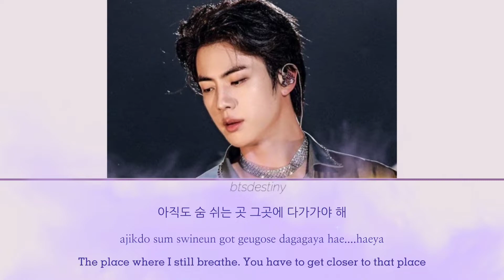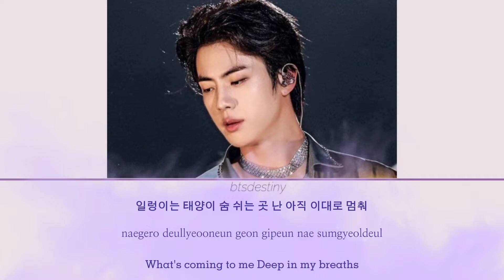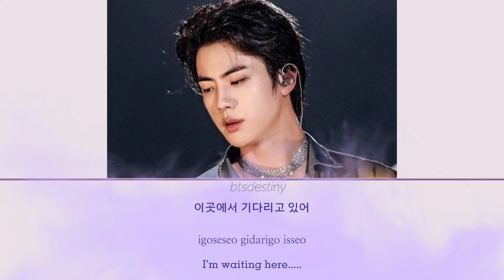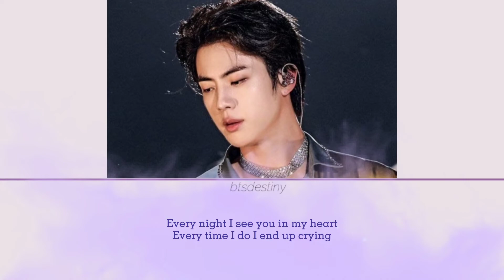BTS JIN Yours Lyrics (Jirisan OST Part. 4) (Mt. Jirisan OST)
SONG - YOURS

jin yours jin yours lyrics
jin yours color coded lyrics jin yours audio
jin yours live jin yours concert
jin yours music video
jin yours teaserjin yours line distributionjin yours cover jin yours
jin yours easy lyrics
jin yours full audiojin lyrics bts lyrics
jirisan ost jirisan ost jin
jirisan ost jin lyricsjin yours song whatsapp status,jin yours song reaction,
i'm yours song,i'm yours song remix,jin song,jin song epiphany,
im jin worldwide handsome song,jin song moon,
jin song lyrics,
jin song young tak,
jin song abyss,jin's song about his pets,jin song awake,jin song abyss live,jin song autumn,
bts jin song moon,
bts jin song i am worldwide handsome,
bts jin song lyrics,
bts jin song awake,
bts jin song abyss,
bts jin song reaction,
jin song compilation,
jin song concert,
jin song covers,
bts jin song compilation,
jin jin song come,
bts jin song cover,
jin song dj,
jin song dedicated to his pets,
jin song download,
jin song dynamite,
jin song drama,
jin jin jin jin song dance,
bts jin song dance,
jin song epiphany lyrics,
jin song epiphany whatsapp status,
jin song epiphany english version,
jin song edit,jin's new song
jin song epiphany in hindi,
jin english songs,jin's yours song
jin song epiphany ringtone,
jin song hindi,jin's yours song english lyrics
jin song handsome,
jin song hwarang,
jin hindi song status,
jin ho bae song,
jin song i love you,
jin song in the soop,
jin song in hindi,
jin song in kdrama,
jin song in drama,
jimin song idol,
jin song isip,
i love jin jin song,
jin song jin jin songjeans shorts,
jin photo bts,
jin photo editing,
jin photo video,
jin photo status,
jin photoshoot,
jin photo collection,
jeans shorts at home,
jeans shorts ausfransen,
jin photo booth,
jin photobomb,
jin photo book,
jin shorts bts,
jin scolding bts shorts,
bts funny shorts jin,
jin birthday short,
jin dance shorts,
jin funny dance shorts,
jin dad jokes short,
bts dance shorts jin,
jin epiphany shorts,
jin eating shorts,
jin hot edit shorts,
jin english short,
jeans shorts for men,
jeans shorts for ladies,
jin shorts funny,
jin and jungkook shorts,
jin and juice shots,
jin and jimin shorts,
jin and jk shorts,
jin and jisoo shorts,
jin being jin shorts,
jin raised jungkook shorts,
jin flying kiss short,
jin laughing shorts,
jin iconic lines short,
jin live shorts,
jin funny moments shorts
jin moon shorts,
namjoon and jin shorts,
jin once said shorts,
rm and jin shorts,
jin rapping shorts,
jin rm vlive shorts,
jin and v shorts,
jin worldwide handsome shorts,
jin wwh shorts,
son ye jin shorts,
jin youtube shorts,